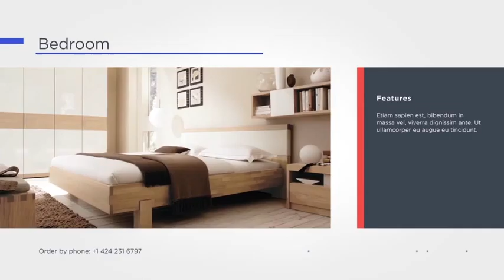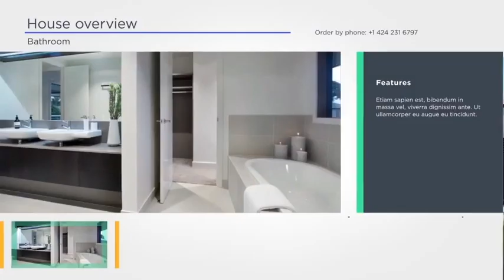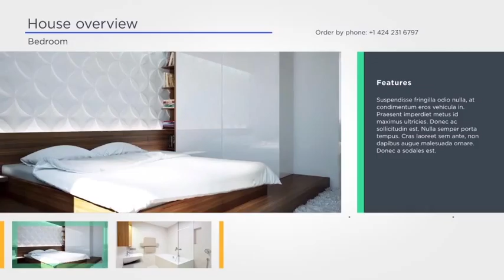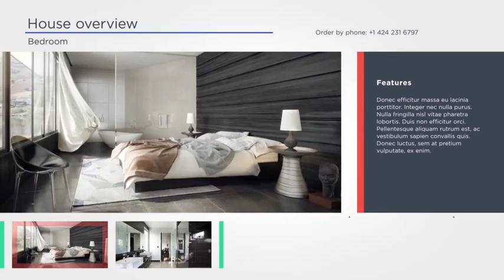After Effects Template: Single & Multiple Property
This template includes 2 projects for single and multiple real estate. Single Property template will perfectly show main features of house or building, it also includes “House Plan” and “Map View”. Multiple Property template will help to highlight different houses with their advantages. Editing is really easy, you can type your text, change images and colors with ease.

Features
Single Property template
Multiple Property Template 6 items
Icons included
CS5 and above compatible Project
Full HD 1920×1080 resolution
Pretty easy to edit and change colors
PDF tutorial included
Fast render

Perfect For: This project is perfect for: Any kinds of slideshow: minimal, clean, lovely, parallax, inspired, travel, quick slideshow, photo, scrolling, corporate, business, elegance, fashion, automotive, holiday, vacation, wedding, simple, special event, photo album, Christmas, birthday, night party, presentation slideshow, inspirational, urban, anniversary, Memorial or bright moments. For any kinds of video reel: Demo Reel, production reel, inspired, inspirational, sport promo, motivational, business opener, corporate presentation, epic, trailer, intro, stylish, quick, modern, minimal titles, beautiful camera, mapping, wrap, 3d, projection, vintage, story, style. Also you can use it for design your own TV show or TV channel brand, broadcast package, awards, ceremony, oscar, Hollywood, magazine, app promo, mobile, store, shop, clothes . Create your media gallery in 10 minutes.